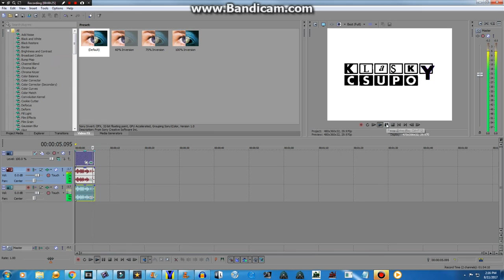[REQUESTED] How To Make G Major 8 On Vegas Pro